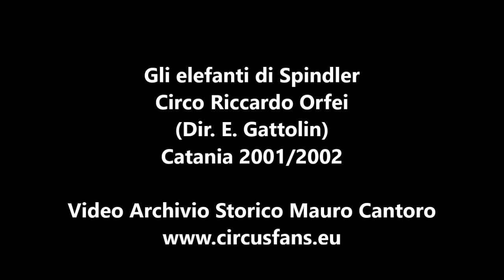Gli elefanti di Spindler al Circo Riccardo Orfei (2001)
Gli elefanti di Ronald Spindler al Circo Riccardo Orfei a Catania per le Festività 2001/2002.
Leggi tutto su Video Archivio Storico Mauro Cantoro